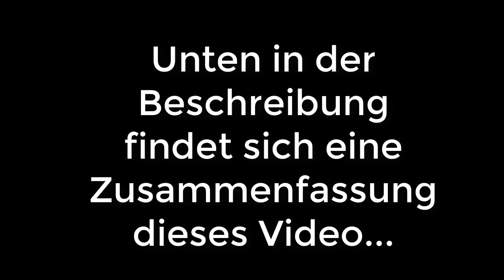Herz Probleme - 3 Naturmittel die Robert Franz empfiehlt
Herz Probleme haben Ursachen, meistens ist es ein ungesunder Lebensstil. Herzinfarkt Vorbeugen: ➤

》1. Ein Herz muss durchblutet werden. Es gibt dem Herzen wieder richtig "Saft"
Das beste Mittel für gute Durchblutung ist das berühmte OPC.
Es gibt dem Herzen wieder richtig "Saft"
OPC sollte man Morgens und Mittags je 1-2 Kapseln NACH dem ESSEN einnehmen von dem hochdosierten OPC 133

》2. L-Carnitin - Wissenschaftliche Aussagen über Carnitin:
Steigert die Herzleistung; reduziert den Puls unter Belastung;
reduziert Symptome von Herzschwäche; reduziert Herzinfarkt Risiko
Empfohlen wird 4 Gramm am Tag davon zu nehmen.

》3. Q10 - Wissenschaftliche Aussagen über Q10
Reduziert Symptome von Herzschwäche, es ist eine Nahrung für jede Zelle im Körper.
Zusätzlich verringert Q10 Herzrhythmusstörungen. 1 mal am Tag eine Kapsel.

》Strophanthin - Studie Beweist, dreifache Herzleistung
Einnehmen: 3 mal 5 Tropfen, und bei schwachen Herz auf 3 mal 10  Tropfen steigern.
Strophanthin gibt es hier: ➤

❊ Tolles Buch: Die Lösung des Herzinfarkt-Problems: Strophanthin.
Über die Verhinderung der optimalen Vorbeugung und Behandlung

Zusätzlich sollte jeder mit Herz Problemen,
auch die wichtigsten Vitalstoffe für die Gesundheit nehmen,
dazu hier ein Video:

Robert Franz im Gespräch bei Welt im Wandel.tv änlich Quer-denken.tv